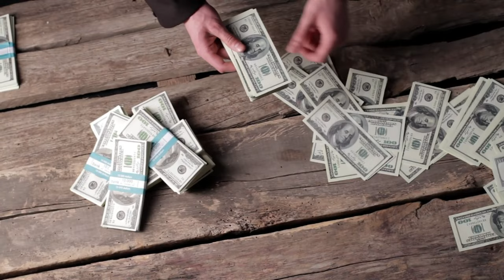LEAVING THE UK - RETIRE TO THAILAND!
Leaving the UK Retiring in Thailand. Why I am leaving the UK

This video is all about Leaving the UK Retiring in Thailand information.
-Retire in thailand was something I did 11 years ago now and loved every second there.
-living in thailand as an expat is cheap and rewarding the feeling of contentment is fantastic.
-expat life thailand is better than living an existence in the UK.

So you wish to find out more about Leaving the UK Retiring in Thailand, I did too and here's the the video I made.
Leaving the UK Retiring in Thailand interested me so I did a vlog and created this YT video .
Have I answered all of your questions about Leaving the UK Retiring in Thailand?
People who looked for retire in thailand likewise searched for living in thailand as an expat.